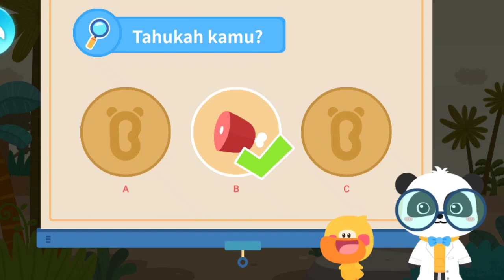Tiranosaurus rex, Dinosaurus yang besar, Ayo Belajar Tentang Tiranosaurus rex, By Game Baby Bash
Tiranosaurus rex adalah dinosaurus besar dengan gigi yang kuat, tiranosaurus rex adalah pemakanan daging